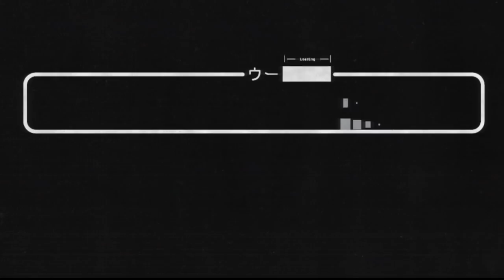Disco Elysium (20) The Pale?!